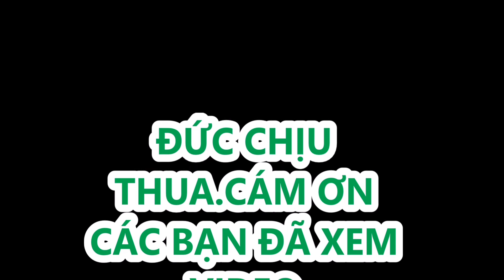Nguyễn Anh Đức vs Lại Lý Huynh. Vòng 2 đối thủ mạnh.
Nguyễn Anh Đức vs Lại Lý Huynh. Vòng 2 đối thủ mạnh. 2018..Dù được đi tiên nhưng Đức không thể cầm hòa được Nam Phương Công Tử.đành ký biên bản nhận thua.